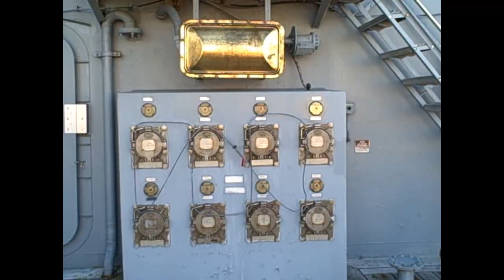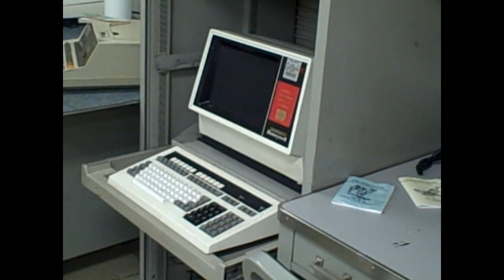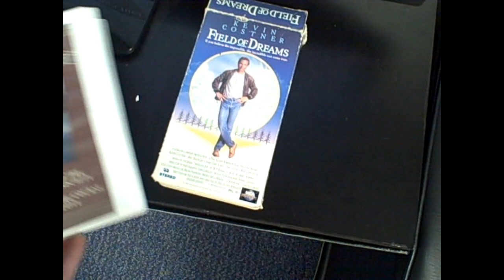Tour of the USS Wisconsin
All footage in this video is taken aboard the WW2 Naval Ship, U.S.S Wisconsin in Norfolk, VA. The main deck is handicap accessible but many stairs and ladders cover the ship to get to more exclusive areas.
We did not see the entire ship because it was so difficult to navigate such a huge labyrinth of symmetrical hallways, but it was massive.
You can take guided tours but we opted for the free-roam and it did not disappoint. Highly recommended for anyone who is a fan of large machinery, architecture, historical technology, wartime history, or the inner workings of large vessels. Great for kids but would personally recommend that they be able to handle quite a bit of walking by the time you bring them.